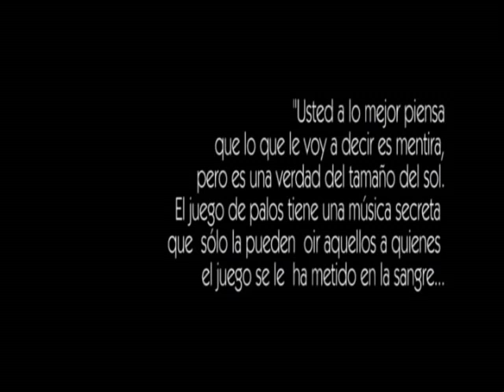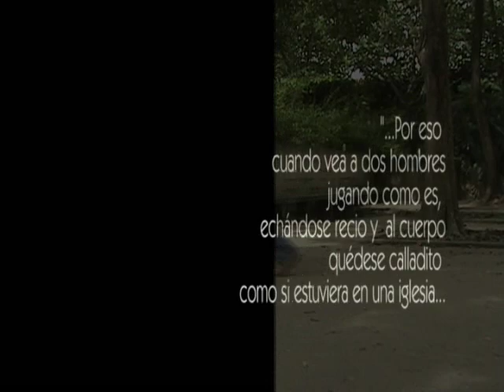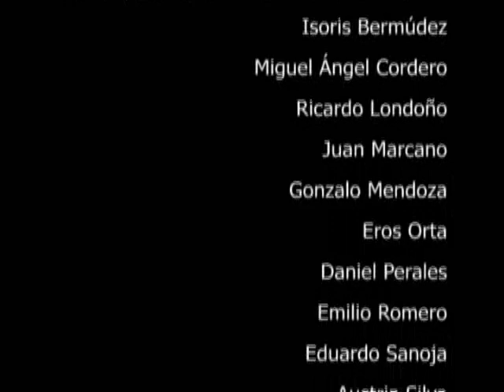El Juego de Garrote Venezolano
También llamado Juego de Palo.